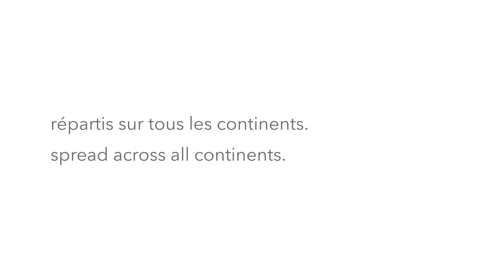La direction du groupe s'adresse aux collaborateurs